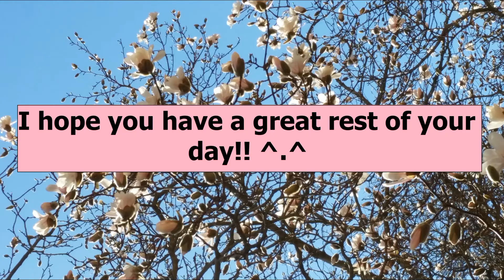Games with my Mom Part 2: Backwords words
Hi guys! ^^ Join the family!! ^^

I finally finished editing part 2!! :D This was a  really fun game to play. I wanted to make these 2 videos to not only have fun with my mom but (I later thought) it would be a great way to encourage you to spend more time with your parents.

I feel like, with how busy our lives are getting these days, we are forgetting to make time for our families. I don't have a lot of family left on this planet so, even small moments like these, are big for me. ^^

I hope this makes your day!! :D And, maybe it will encourage you to play a game or two with your grandparents, parent, parents, or siblings?? ^^

The pictures (of Monet and Yoda) are from Google images. I do not claim copyright for them. They belong to their original owners. The same goes for the clip towards the end of the video.

I hope you have a great dayy! :D